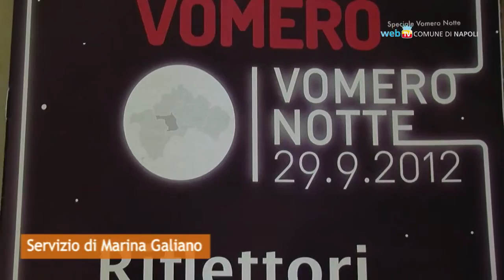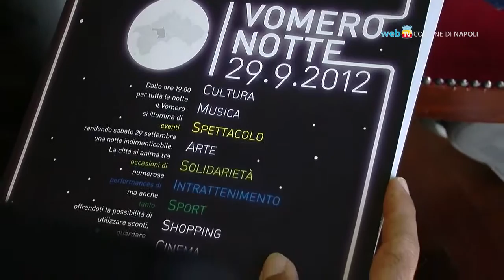Napoli - In 400mila per la Notte Bianca del Vomero (29.09.12)